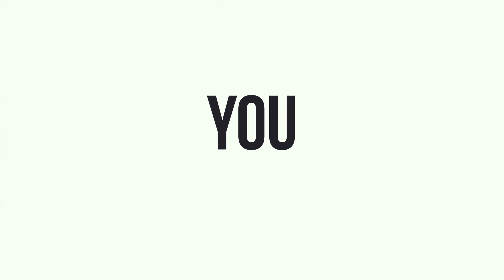Lady Kin surprise Birthday ..it was an amazing moments